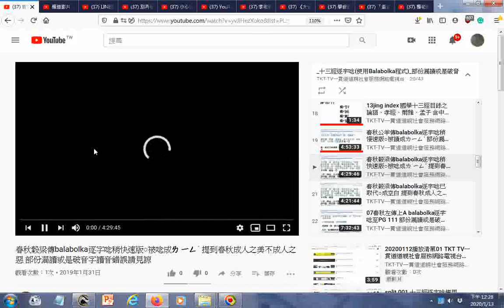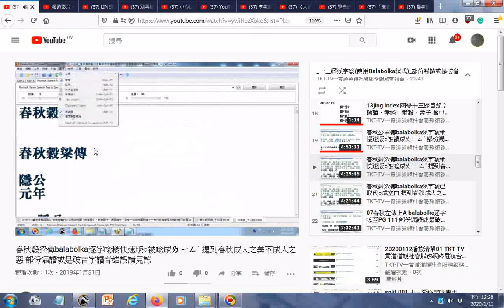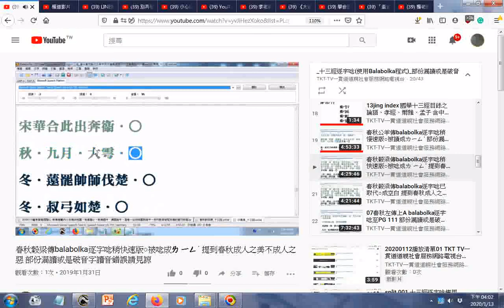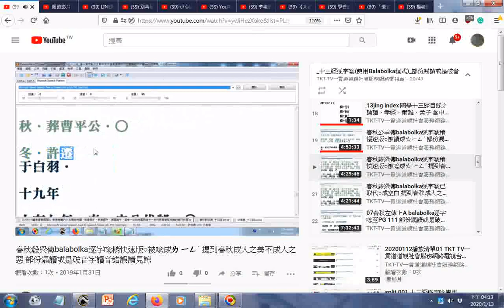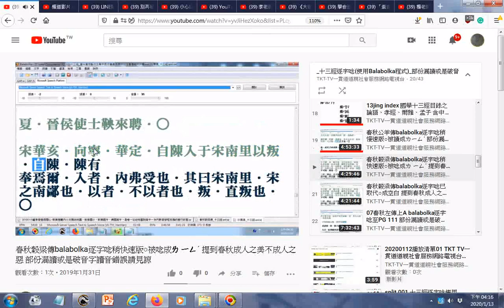split 003A 十三經逐字唸使用Balabolka程式 含春秋公羊傳穀梁傳 Balabolka逐字唸 部份漏讀或讀音錯誤或未精準跟上請見諒